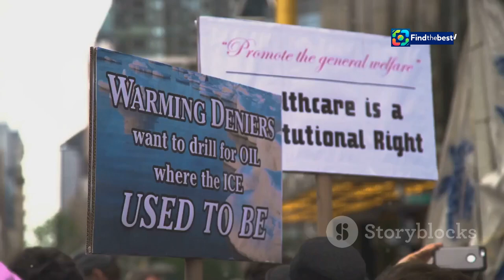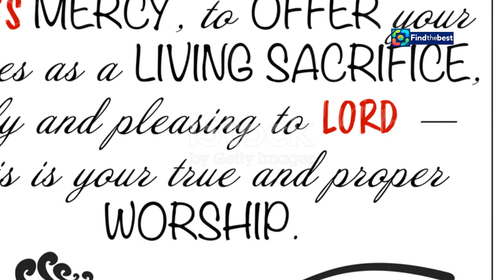"Khám Phá Thành Phố Winnipeg: Sự Kiện Nổi Bật Tháng 9 Năm 2024"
🌟 Chào mừng đến với video của chúng tôi! Hôm nay, chúng ta sẽ khám phá những sự kiện nổi bật diễn ra tại Winnipeg, Manitoba trong tháng 9 năm 2024! 🏒🗳️

1. **Trận đấu hockey Winnipeg Jets**: Cùng theo dõi trận đấu kịch tính của Winnipeg Jets tại Bell MTS Place! 🎉
2. **Bầu cử tỉnh Manitoba**: Người dân tham gia bầu cử với những vấn đề quan trọng như chăm sóc sức khỏe và giáo dục. 🗳️
3. **Cuộc họp Hội đồng Thành phố**: Thảo luận về phát triển đô thị và an toàn cộng đồng. 🏙️
4. **Lễ hội văn hóa bản địa**: Khám phá nghệ thuật và truyền thống của các cộng đồng bản địa. 🎶
5. **Thông báo Lễ hội Folk Winnipeg**: Dàn nghệ sĩ đa dạng cho lễ hội sắp tới! 🎤
6. **Hội nghị về biến đổi khí hậu**: Bàn về giải pháp bền vững cho Manitoba. 🌍
7. **Biểu tình chống lại Dự luật C-21**: Cộng đồng lên tiếng về luật kiểm soát súng. 📢
8. **Lễ hội Pride Winnipeg**: Kỷ niệm sự đa dạng và chấp nhận trong cộng đồng LGBTQ+. 🌈
9. **Triển lãm Nông nghiệp Manitoba**: Khám phá những tiến bộ trong nông nghiệp. 🌾
10. **Triển lãm Nghệ thuật Winnipeg**: Tôn vinh các nghệ sĩ địa phương với những tác phẩm đương đại. 🎨

Hãy cùng tham gia và tìm hiểu thêm về những điều kỳ diệu của Winnipeg qua video này! 👍❤️

**Description (English):**
🌟 Welcome to our video! Today, we will explore the highlight events taking place in Winnipeg, Manitoba in September 2024! 🏒🗳️

1. **Winnipeg Jets Hockey Game**: Join us to watch the thrilling match of the Winnipeg Jets at Bell MTS Place! 🎉
2. **Manitoba Provincial Election**: Citizens participate in the election with important issues like healthcare and education. 🗳️
3. **Winnipeg City Council Meeting**: Discussion on urban development and community safety. 🏙️
4. **Indigenous Cultural Festival**: Explore the arts and traditions of Indigenous communities. 🎶
5. **Winnipeg Folk Festival Announcement**: A diverse lineup of artists for the upcoming festival! 🎤
6. **Climate Change Conference**: Discuss sustainable solutions for Manitoba. 🌍
7. **Protests Against Bill C-21**: The community speaks out about gun control legislation. 📢
8. **Winnipeg Pride Festival**: Celebrating diversity and acceptance within the LGBTQ+ community. 🌈
9. **Manitoba Agricultural Show**: Discover advancements in agriculture. 🌾
10. **Winnipeg's Art Scene Exhibition**: Honoring local artists with contemporary works. 🎨

Join us and learn more about the wonders of Winnipeg through this video! 👍❤️